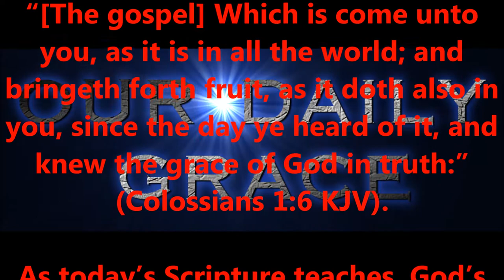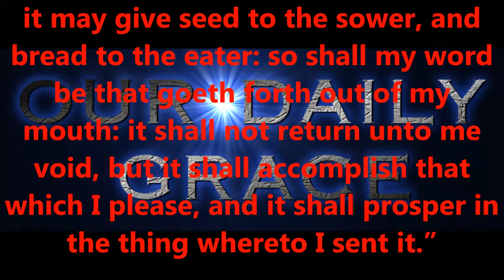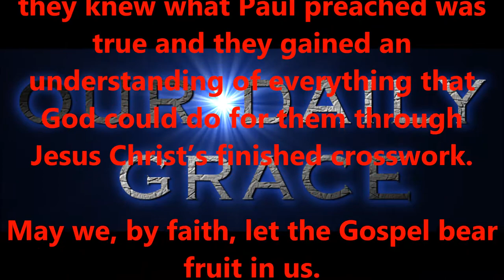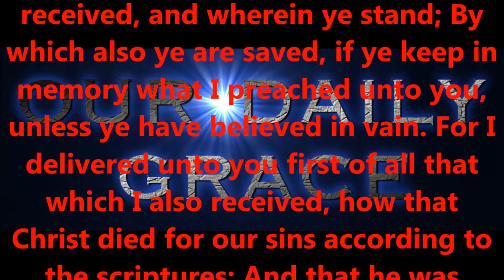A FRUIT-BEARING GOSPEL...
Produced by,
Lonnie Martin

Written by,
Shawn Brasseaux
Lonnie Martin